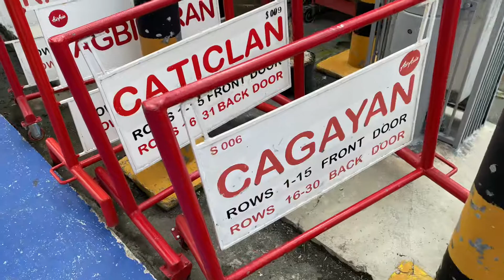Terminal 4 Domestic Terminal